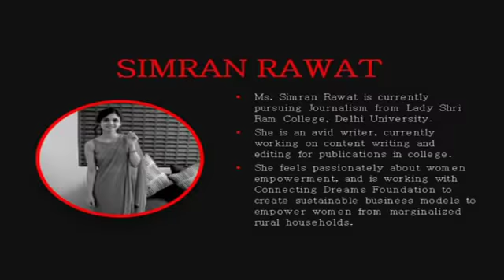Why are we scared to call ourselves feminists? | Simran Rawat | TEDxYouth@DPSGurgaon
Ms. Simran Rawat is currently pursuing Journalism from Lady Shri Ram College, Delhi University. Her talk focuses on empowering women from marginalised rural households. Ms Simran Rawat is currently pursuing Journalism from Lady Shri Ram College, Delhi University. She is an avid writer, currently working on content writing and editing for publications in college. She is working with Connecting Dreams Foundation to create sustainable business models to empower women from marginalized rural households. She feels passionately about women empowerment. This talk was given at a TEDx event using the TED conference format but independently organized by a local community.